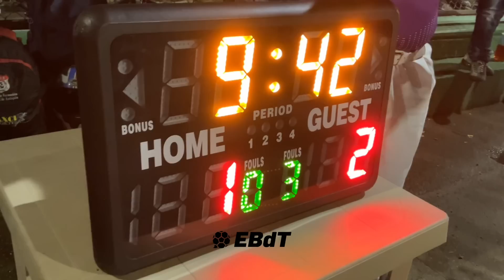La 59 LP vs La Banda de La Cruz | Semi (vuelta) TorneodeBarrioAntioquia 🔥⚽️ ¡FINALISTA definido!